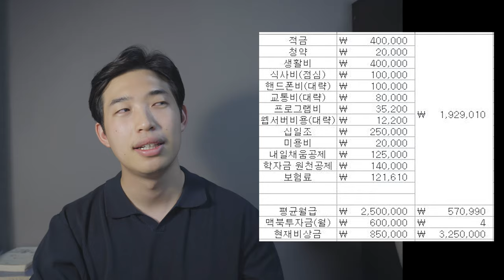맥북프로를 고민하는 나, 돈은 어떻게 모을건데? 최소 스팩은? - 현찬앜트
저처럼 새로운 컴퓨터를 고민중이시라면 한번 생각해보시면 좋겠네요